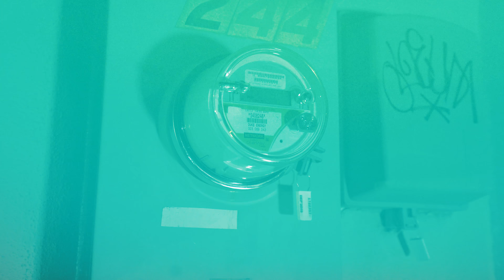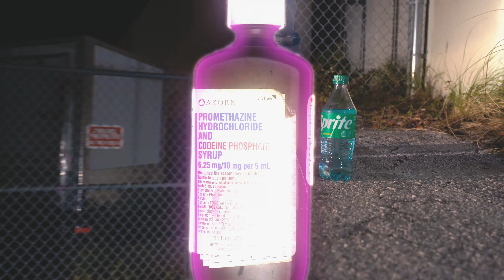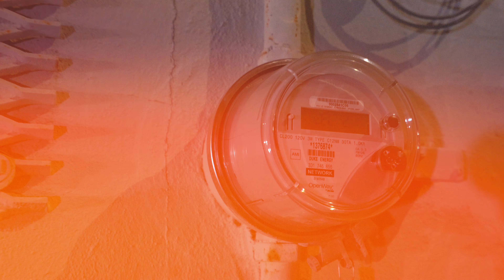BL Ratchet - Yak ( Official Street Performance Video )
Follow me on all social @blratchet1501 & We Are Florida Podcast @MixOneEssentials